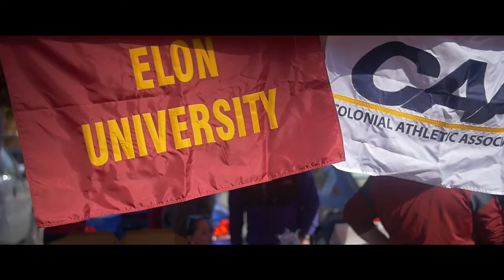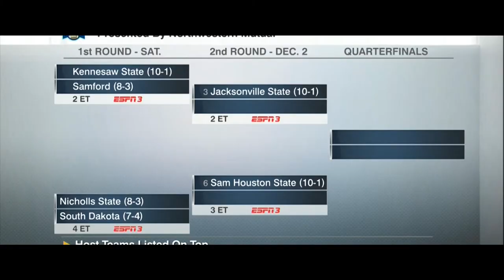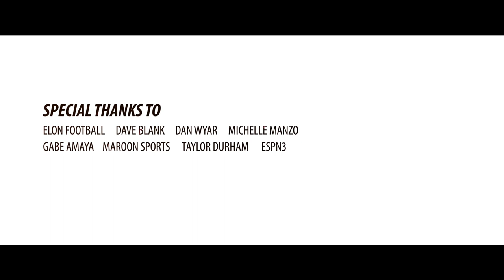The Spark 1.7 | Elon Football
Elon Football's THE SPARK, Episode 1.7

Through fire and flames.

Credits: Serena Archer, Ian Kunsey, Dmitri Thompson, Joe Loosemore, Claire Stanovich.

Follow Elon Football on Twitter/Instagram/Snapchat: @ElonFB
Category
Sports